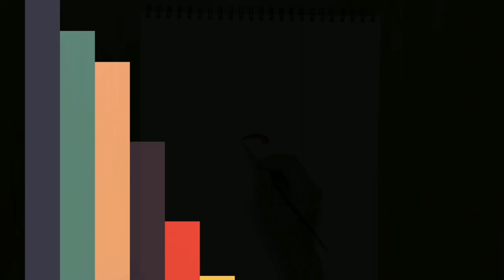Learn How To Draw A Sunflower | Easy Acrylics | Brush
In this video i tried to teach you HOW TO DRAW & PAINT A SUNFLOWER. I hope my video will help you to create this art.

Materials Used:

Acrylic brush: Faber-castell 0 synthetic.
Acrylics: Camel
colors used:
1. white
2. Orange
3. Chrome yellow
4. Green
5. Brown
6. Olive Green